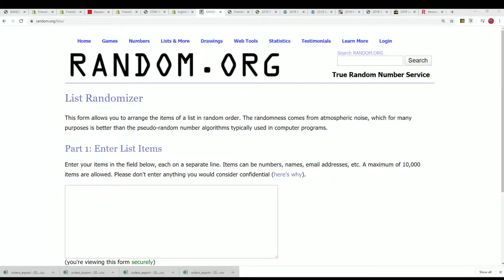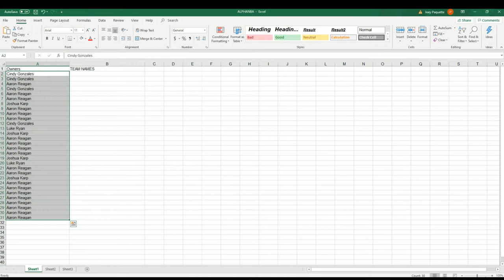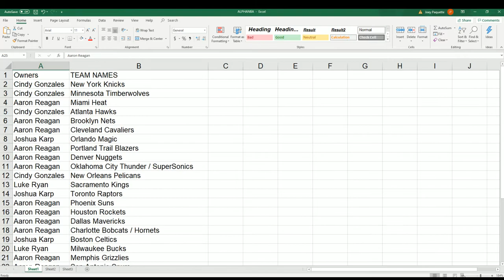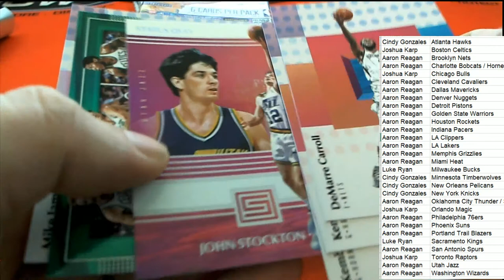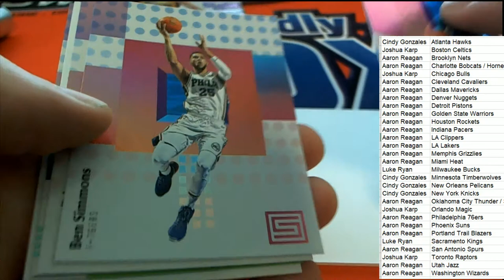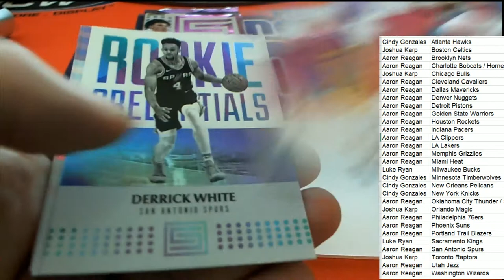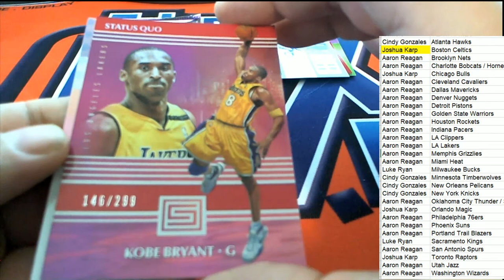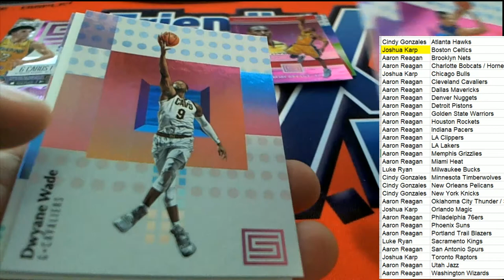2017 18 Panini Status Basketball Hobby Box ID 18PANSTATBKB2TR401